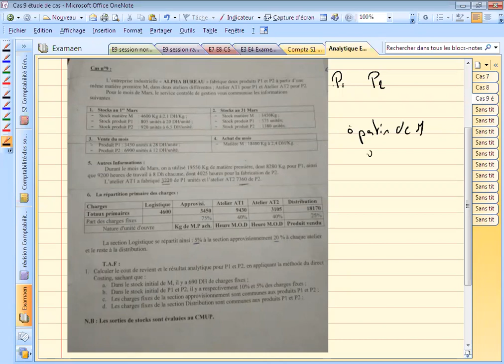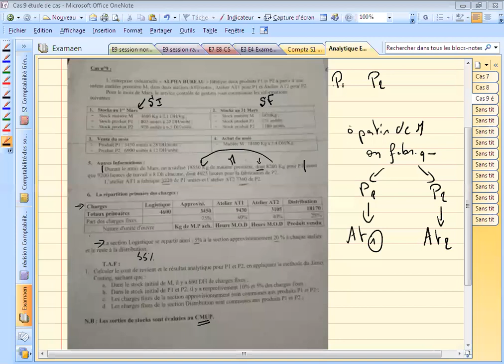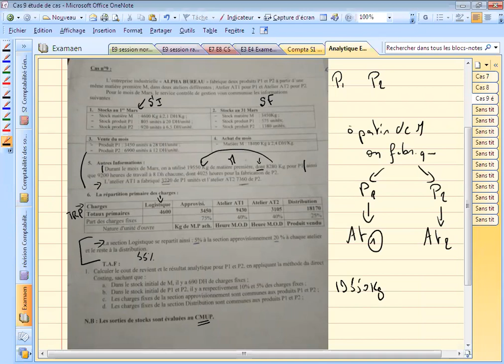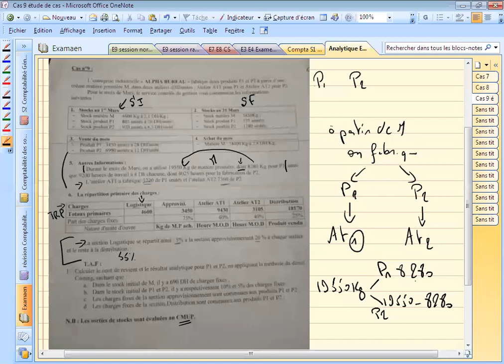Compta analytique révision E1 E2 Partie 2